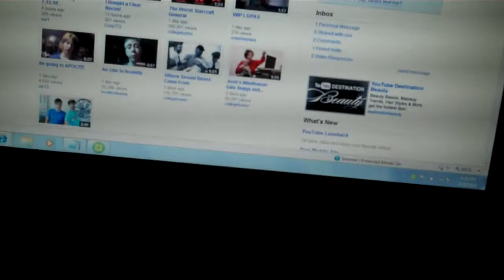I'M BACK...with an update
sup yall glad to be back